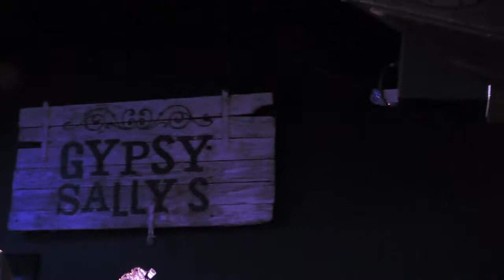Town Mountain @ Gypsy Sally's "You Ain't Gonna Worry Me"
Asheville North Carolina's Town Mountain played @ Gypsy Sally's in Georgetown Washington DC. Here's You Aint Gonna Worry Me from their 1st set.